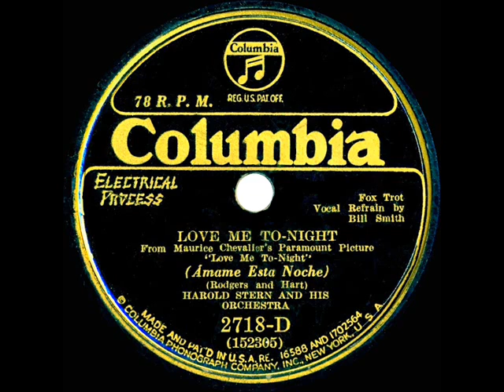1932 Harold Stern - Love Me Tonight (Bill Smith, vocal)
The brilliant 1932 Paramount musical “Love Me Tonight” starring Maurice Chevalier and Jeanette MacDonald introduced an outstanding song score by Rodgers & Hart. It included this title song, “Lover,” “Mimi,” and “Isn’t It Romantic.”  The latter title is on the Stern flip

From 78rpm Columbia 2718-D - Love Me Tonight (Rodgers-Hart) by Harold Stern & his Orchestra, vocal by Bill Smith, recorded in NYC September 29, 1932 .